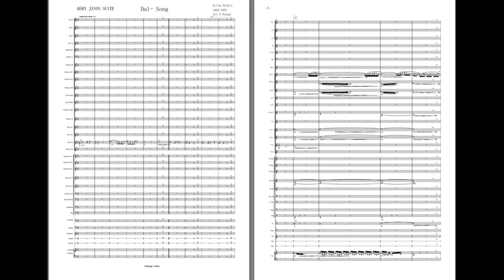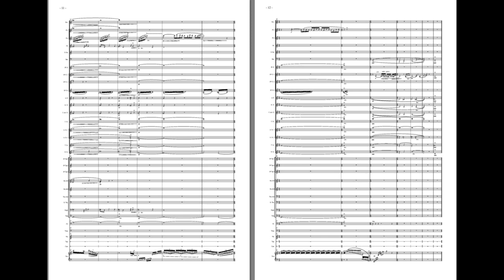SONG ha ri 参考映像